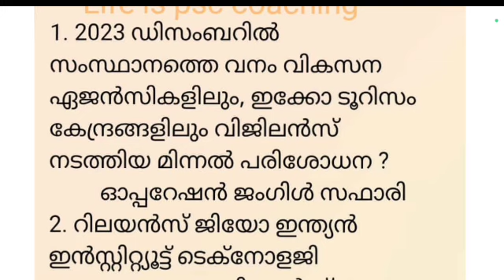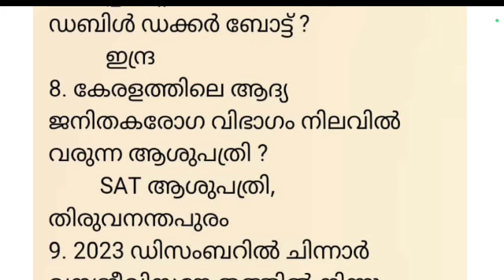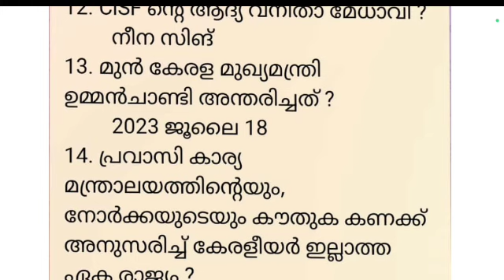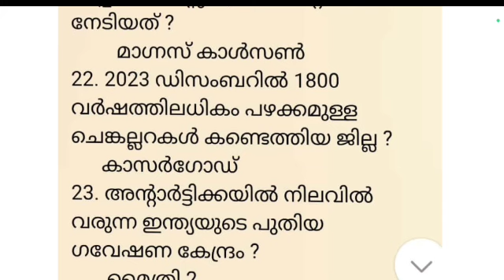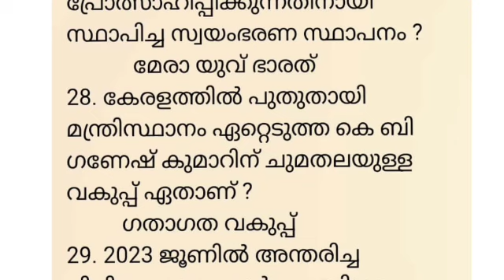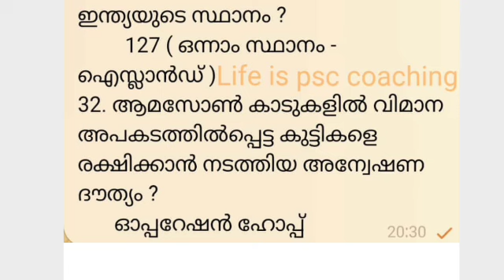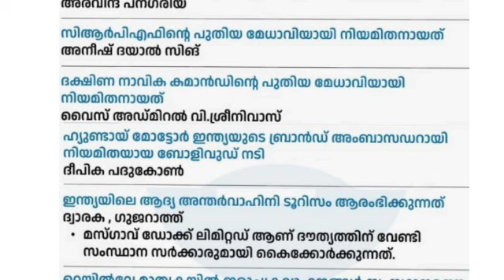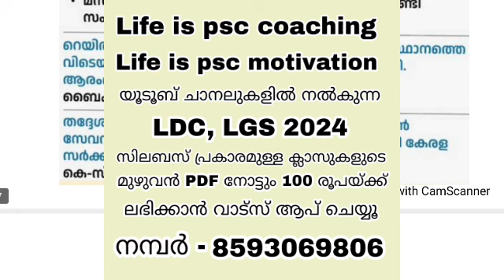LGS 2024 - UNIVERSITY LGS MAIN EXAM CURRENT AFFAIRS CLASS - 8 - Kerala psc